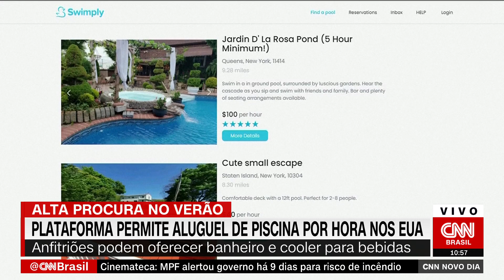Aplicativo permite alugar piscina por hora nos Estados Unidos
Em pleno verão nos Estados Unidos, a busca por piscinas tem aumentado, e uma nova ferramenta tem ajudado quem quer se refrescar, mas não tem piscina em casa.

É o aplicativo Swimply, uma espécie de Airbnb para piscinas. Quem quiser dar um mergulho pode fazer um aluguel por hora na casa de um anfitrião parceiro da plataforma.